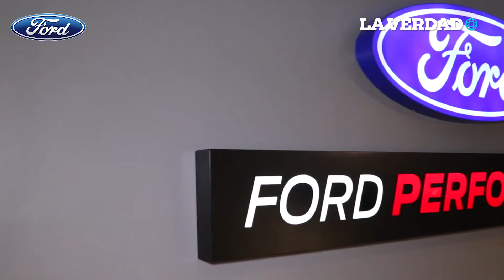Nuevas instalaciones de FORD CARIBE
¡Acompáñanos a explorar el mejor showroom de autos en Cancún: Ford Caribe! ☺

Visítalo en:
📌 Av. Bonampak SM 8 entre Contoy y Contoy Oriente 📌